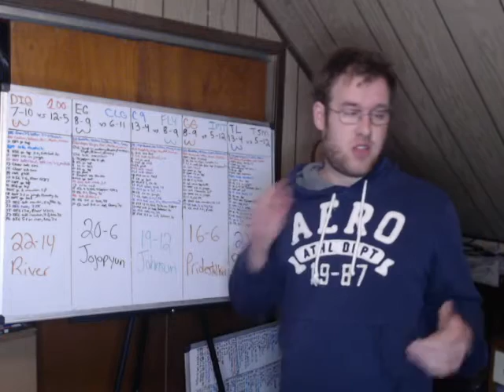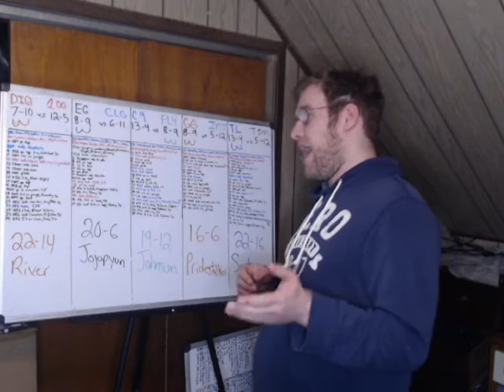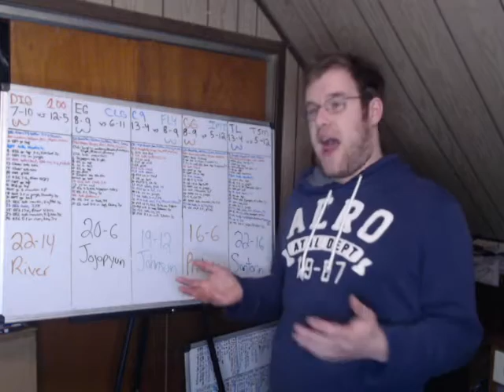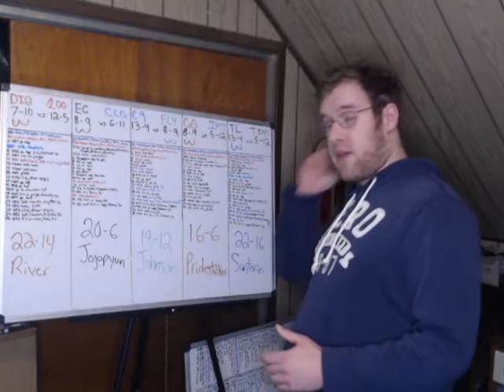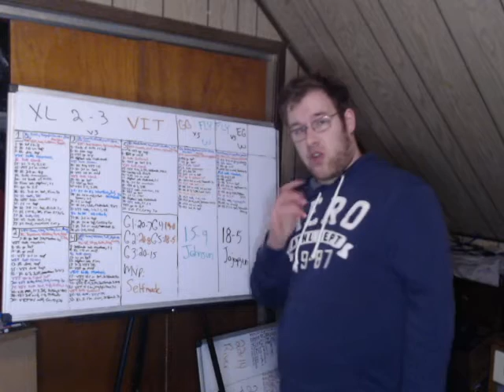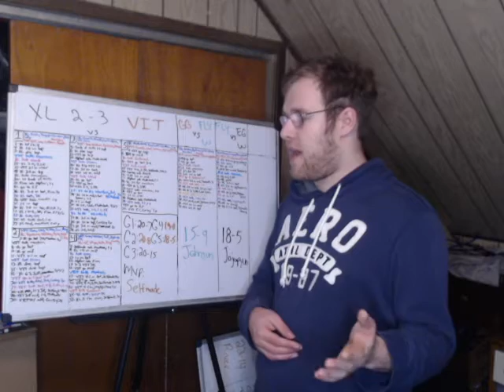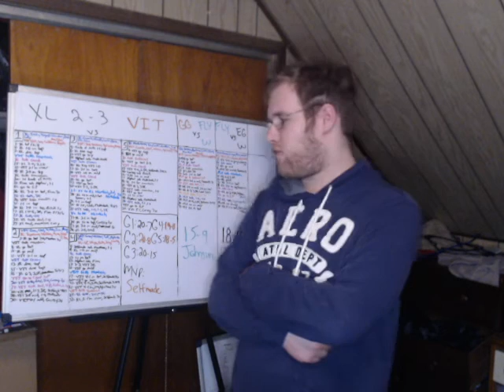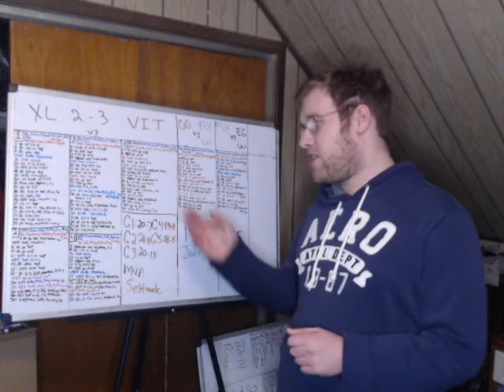League of Legends Round-Up 3/27/22 Part Two (XL vs VIT, LCS Week 8 Day 3, LCS Tiebreakers)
In this video I go over the LEC spring split playoffs series between VIT and XL as well as the final day of the regular season in the LCS. I touch on the key moments of every game and give my opinions.